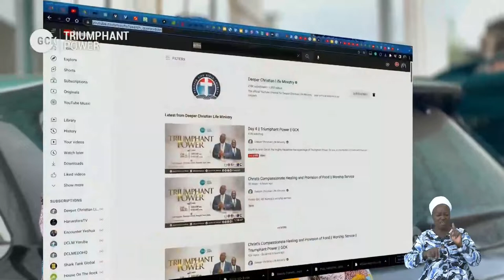The Treasured Possession of True Sons of God Pas Dr. W.F. Kumuyi